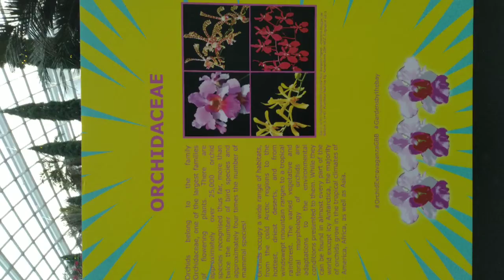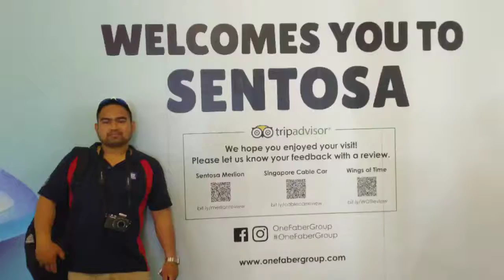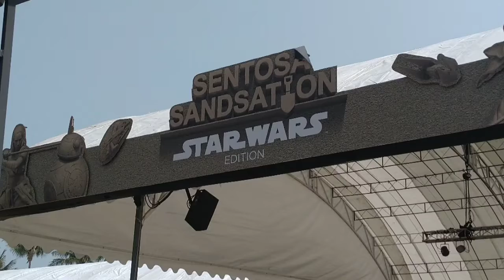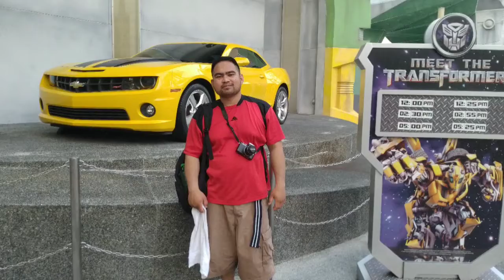Singapore tour 2019 family trip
visit different places in singapore